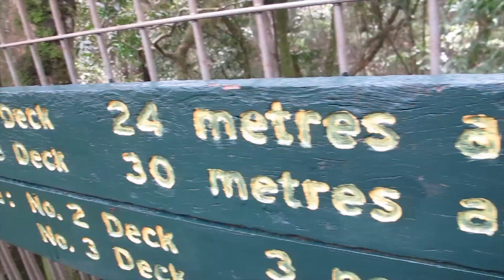O'reilly's rain forest + beaudesert skatepark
Video was recorded October 2018 but still a good one. nothing much to say really, just enjoy the video! 👍
Music: Chuki Beats - DESERT (Chill Type Beat) Chill Trap Beat 2018 Chill Rap Instrumental
Instrumental by Chuki